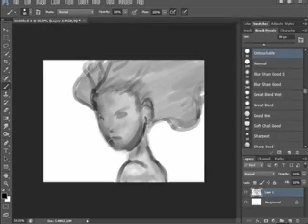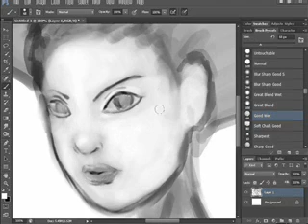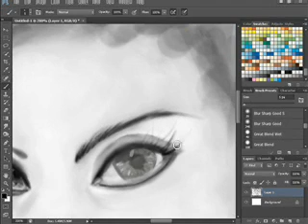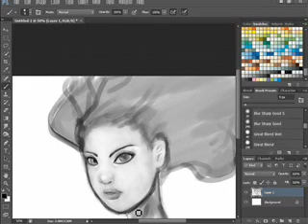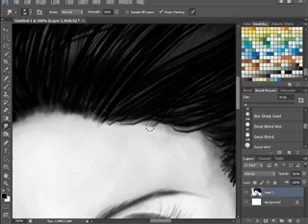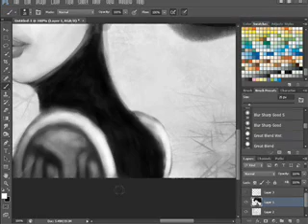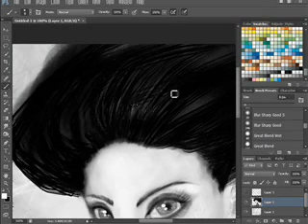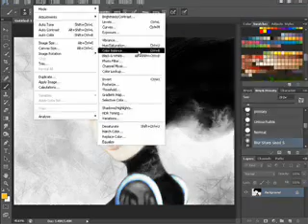Speedpainting Sparks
my 3rd Digital Painting I know it isn't perfect but i like it :)
music Immediate music epic mix
Support please :)